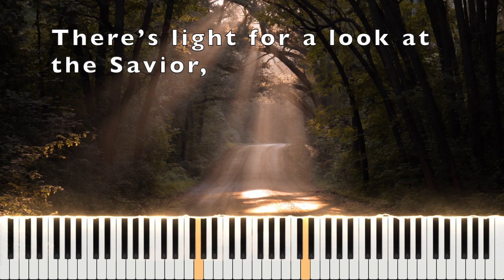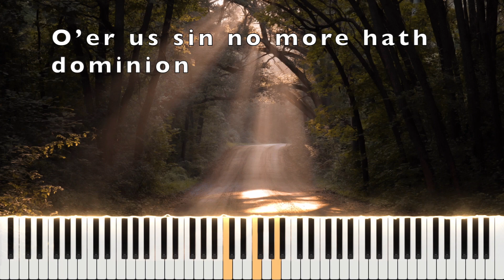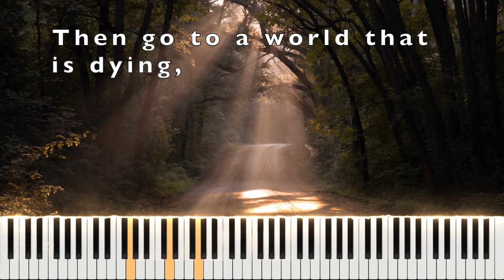Turn your eyes upon Jesus 轉眼將耶穌觀看【Piano】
1

2
Through death into life everlasting
He passed, and we follow Him there;
O’er us sin no more hath dominion
For more than conqu’rors we are!

3
His Word shall not fail you, He promised;
His perfect salvation to tell !